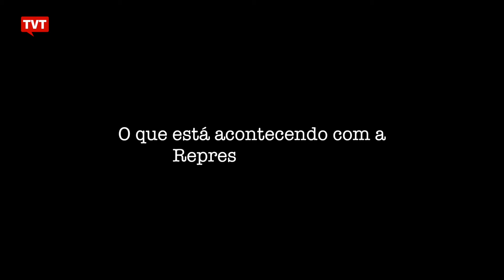O que está acontecendo com a Represa Billings?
Procurada pela produção da TVT, a assessoria de imprensa da SMA pediu para procurar a SABESP. Até a publicação dessa matéria a SABESP não se pronunciou.

Saiba mais sobre problemas e soluções para a Represa Billings.

[ENVIE SEU VÍDEO] ‪#‎jornalismocolaborativo‬